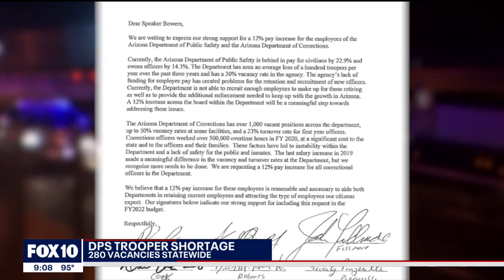Arizona State Troopers Association asking for 12% pay increase | FOX 10 News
The president of the association says pay discrepancy between troopers and other law enforcement agencies is contributing to a loss of troopers in recent years. There are currently 280 trooper vacancies across the state, according to DPS officials. FOX 10's Irene Snyder reports.